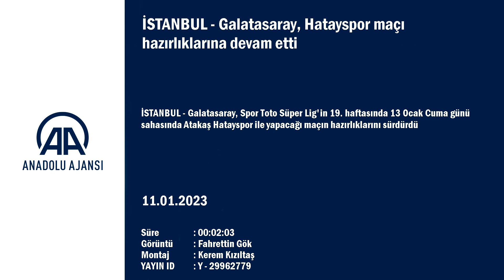Galatasaray, Hatayspor maçı hazırlıklarına devam etti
GÖRÜNTÜ DÖKÜMÜ

- Antremandan görüntüler
- Takımın vefatının birinci yıl dönümü olan eski futbolcuları Ahmet Çalık'ı, 5 numaralı formasıyla poz vererek anması
- Teknik Direktör Okan Buruk'un basın mensuplarını selamlaması

 Emre Taşdemir, takımla çalıştı

İSTANBUL (AA) - Galatasaray, Spor Toto Süper Lig'in 19. haftasında 13 Ocak Cuma günü sahasında Atakaş Hatayspor ile yapacağı maçın hazırlıklarını sürdürdü.

Florya Metin Oktay Tesisleri'nde teknik direktör Okan Buruk yönetiminde gerçekleştirilen antrenmanın ilk bölümü basın mensuplarına açık tutuldu.
Sarı-kırmızılılar antrenmandan önce, vefatının birinci yıl dönümü olan eski futbolcuları Ahmet Çalık'ı, 5 numaralı formasıyla poz vererek andı.
Isınma hareketleri ve pas çalışmasıyla başlayan antrenman, taktik çalışmasıyla tamamlandı.
Tedavisi tamamlanan Emre Taşdemir, takımla çalıştı. Sakatlıkları bulunan Kazımcan Karataş ve Mathias Ross ise antrenmanda yer almadı.
Sarı-kırmızılı takım, hazırlıklarını yarın yapacağı antrenmanla tamamlayacak.